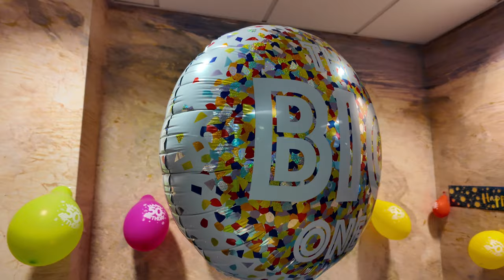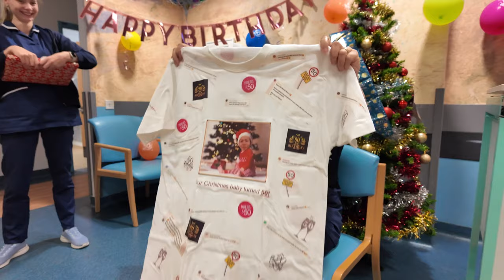Sharon’s Birthday Celebration | Oxford Eye Hospital | Oxford University Hospitals